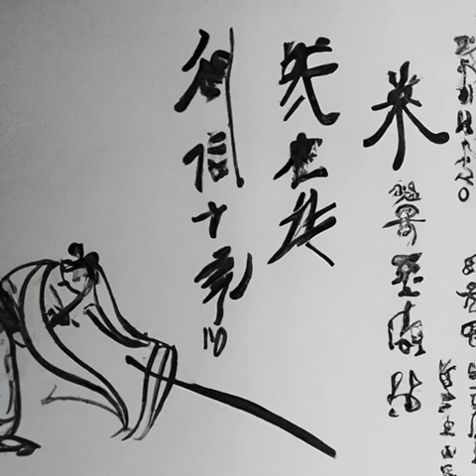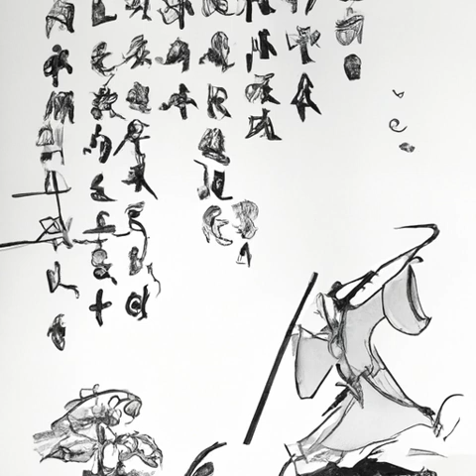第75章 朽木（苟在妖武乱世修仙）